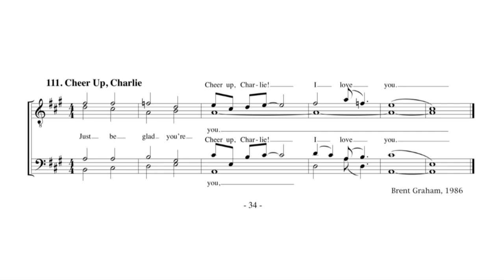Cheer Up, Charlie (tag)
Barbershred version of the classic tag.